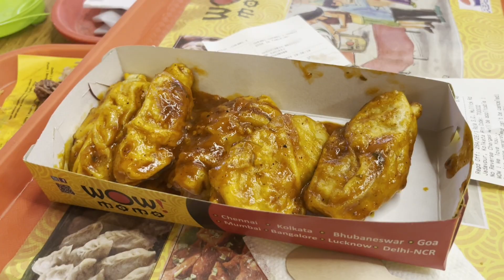দিদিভাই দের ট্রেন cancel হয়ে গেলো😧|| Suntu প্রথমবার Toytrain এ উঠলো😍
|| Debopia Couple vlog || ❤️

Hello friends,
Welcome to Debopia Couple Vlog channel. We live in Chennai. We will post our daily lifestyle videos.